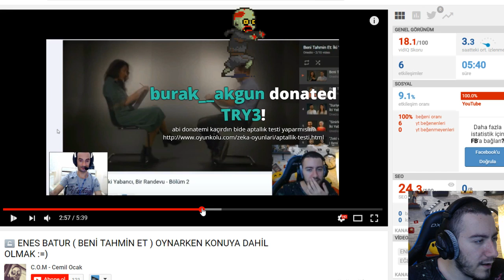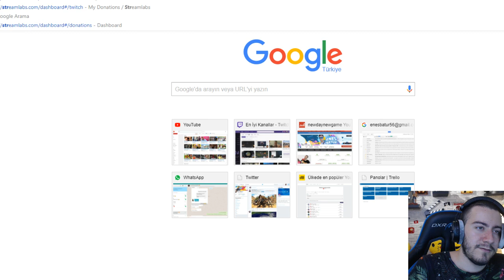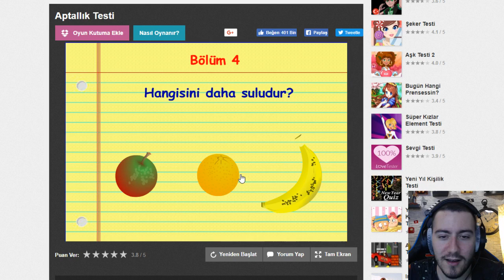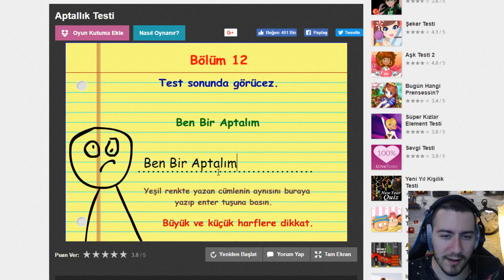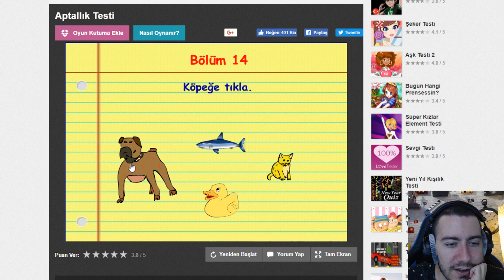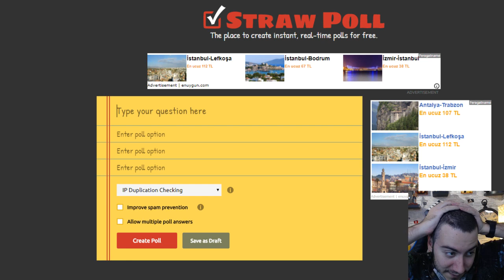Enes Batur Aptallık Testi Çözüyor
Enes batur canlı yayındayken aptallık testi çözüyor